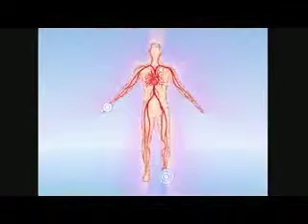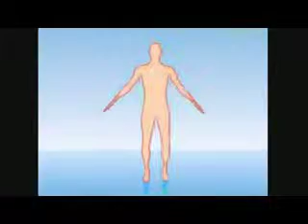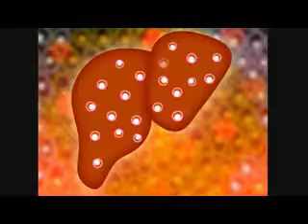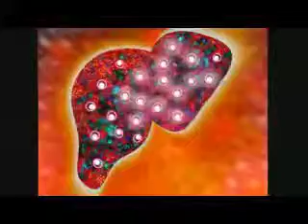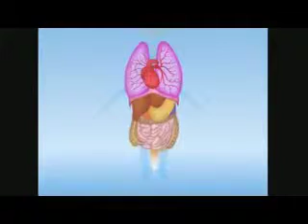Celicore Nano proteins activate adult stem cells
CELICORE stem cell activators are based on natural substances that have been extracted from the, "germ section" of botanical herbal products that contain a glyco-protein joined with a lipid molecule. These extractions are accomplished in the micro-nano level using electron communication. These are commonly referred to as signaling glyco-proteins, however, they are technically called, "regulating proteins."

Regulating proteins carry out specific functions in the cellular matrix and mobilize certain cells into action. Because cellular communication is controlled through the cell membrane, regulating proteins can activate undifferentiated stem cells to create new healthy growth.